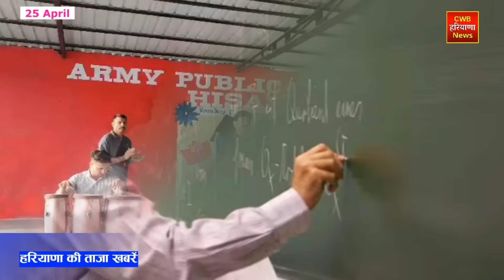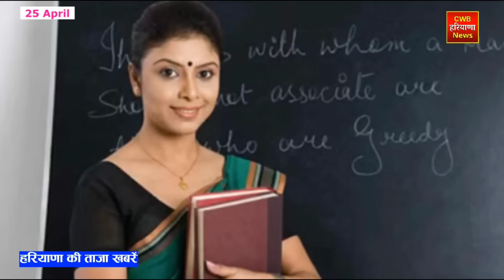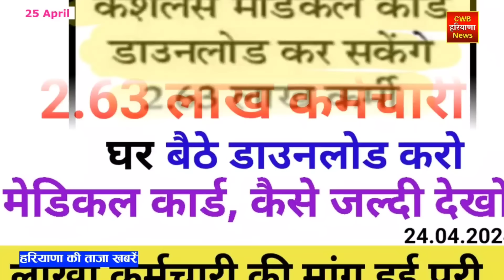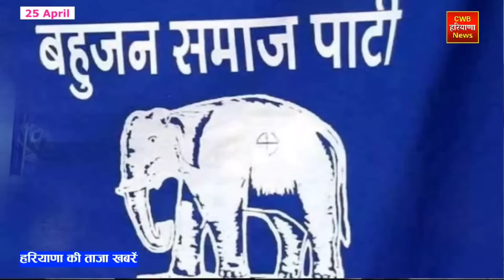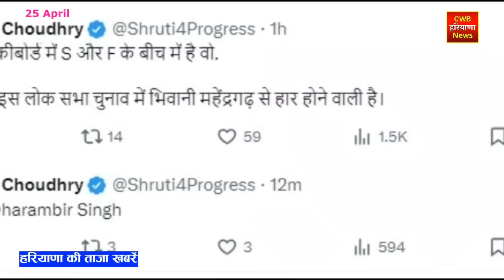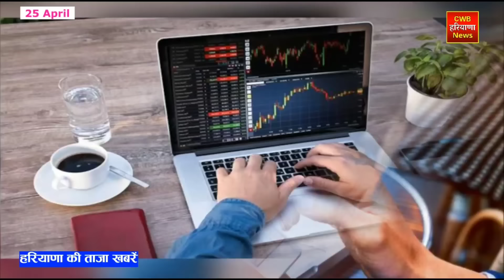25 April 2024 Haryana News || हरियाणा की ताजा खबरें || Haryana Live News || CWB Hindi News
हरियाणा की ताजा खबरें || Haryana Live News || 25 April 2024 Haryana News || CWB Hindi News

वैशाख  मास,     कृष्ण पक्ष, 25 अप्रैल सन 2024      Today 25 अप्रैल 2024

Shaka Samvat 1946 Vikram Samvat 2081
Today - Second date and day of Krishna Paksha of Vaishakh month is Thursday
Today Date 25th April 2024

++ Getting more marks in internal assessment will be a big challenge, Haryana Board has created a new pattern

++ Recruitment for the post of counselor in Army Public School, Hisar.

++ 2.63 lakh workers will be able to download cashless medical card, Chief Secretary wrote a letter to Ayushman Haryana Authority

++ Good news for the employees struggling for pension and retirement in Haryana, High Court gave this order to the government

++ Relief in Sachkhand Shri Hazur Sahib Nanded and Mumbai trains, 152 trains affected due to farmer agitation

++ BJP postponed the Vijay Sankalp rally to be organized in Ateli assembly constituency of Mahendragarh district on 27 April. According to MLA Sitaram Yadav, new date will be announced soon

++ There will be no admission in Haryana schools: High Court orders for unrecognized schools, education officer raids

++ Supreme Court reserved its decision on VVPAT verification: Said- Elections cannot be controlled; Will have to trust EC for data

++ Ramdev-Balkrishna published second apology in advertisement case: Supreme Court had said - the size should not be such that one has to read through a microscope.

++ Kotak Mahindra Bank will not be able to issue new credit cards: Ban on opening online accounts, the bank was not removing the shortcomings

++ With the help of fifties from captain Rishabh Pant and Akshar Patel, Delhi Capitals defeated Gujarat Titans by 4 runs in the 40th match of the season in IPL 2024.

Haryana Live News | 25 April 2024 | 25 April news | Today cwb Hindi News | Nonstop News | आज की ताजा ख़बरें | News Headlines | Mausam Vibhag Aaj Weather SBI LIC HR Breaking News ! आज 25 April 2024 हरियाणा के मुख्य समाचार बड़ी खबरें  PM Modi Bank Hindi news SBI Weather Hindi news big news of the day (news bulletin) Live watch today breaking news video here. Today Breaking News ! आज हरियाणा की ताजा खबर 25 April 24 हरियाणा के मुख्य समाचार बड़ी खबरें PM Modi SBI news Bank | News Aaj ki Taza Khabar Today Breaking News CWB Hindi News CWB India News Modi Speech Today Latest Breaking News,Nonstop CWB 25 April 2024 Samachar  Today Weather CW News Haryana Kisan Andolan Manohar lal Chandigarh News
CBW News CWV News CVW News अप्रैल 2024 News Ram Mandi Ayodhya, बजट 2024 Delhi Kisan Andolan Lok Sabha elections

Haryana_News
Rajasthan_News

IPL_2024
RamNavmi_2024

25 अप्रैल 2024 हिंदी समाचार

Haryana News 25 April 2024

Cwb Hindi News April

CWBNews 25 April 2024

25 April हरियाणा की खबरें